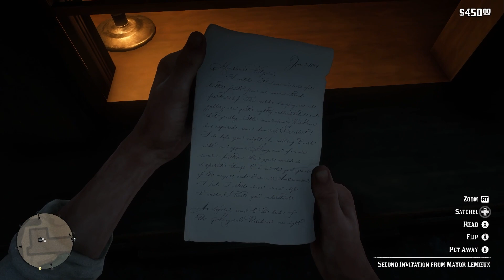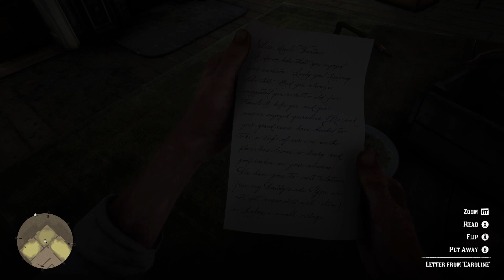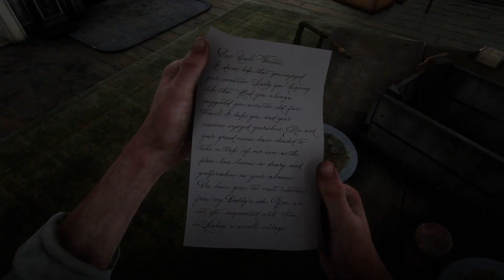Escape Guarma [E32] - Red Dead Redemption 2 Let's Play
I help out Hercule and we kill Fussar and escape from Guarma.
Click the 🔔Bell icon to never miss a video!

►UPLOAD SCHEDULE:
Mondays, Wednesdays, Fridays